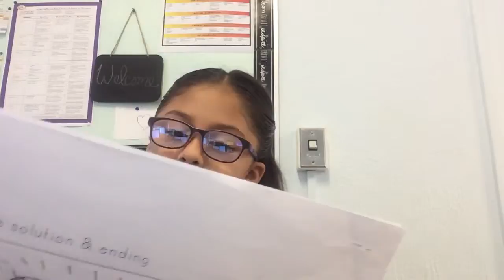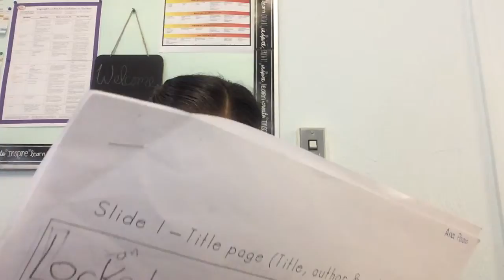Oct 21, 2015